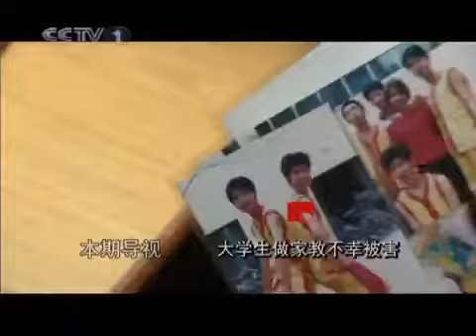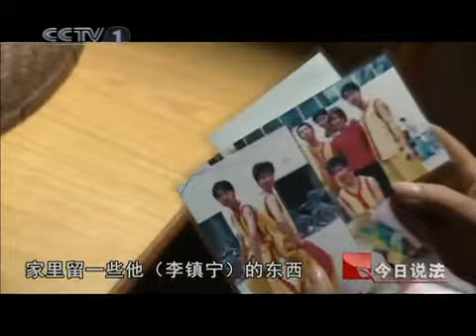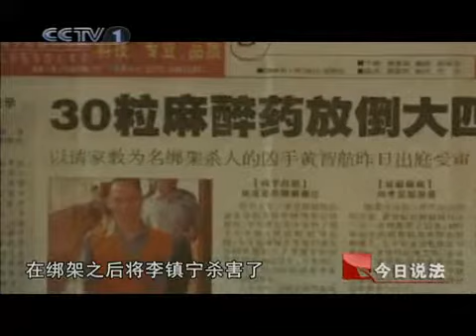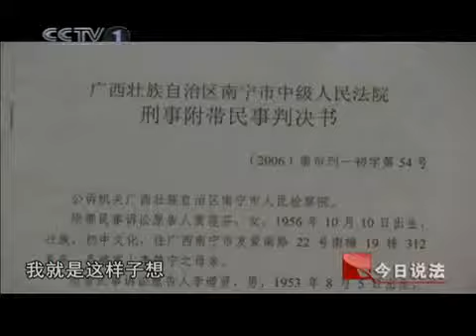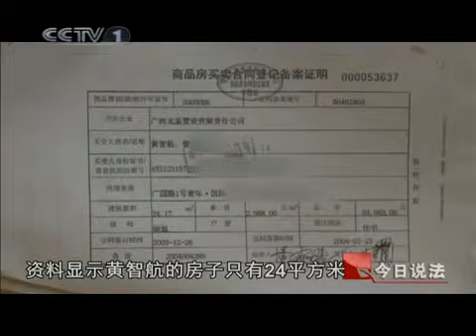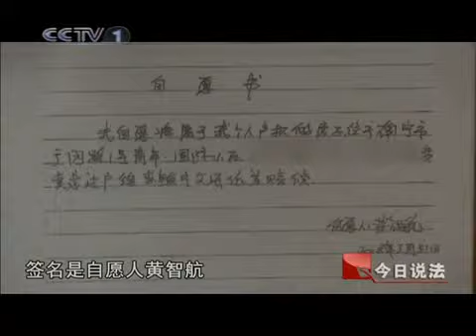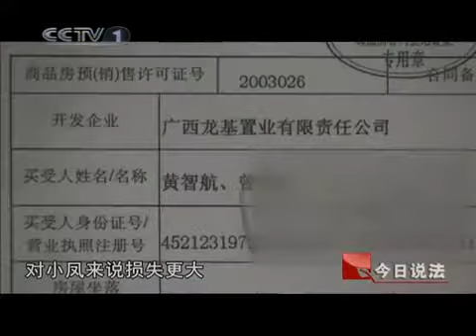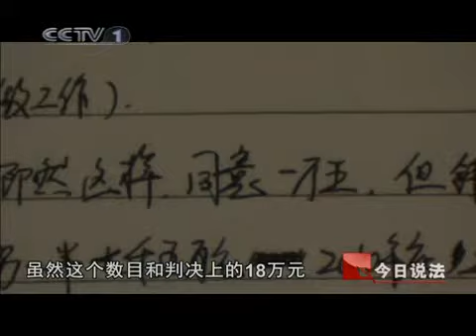今日说法 寻找死囚的财产